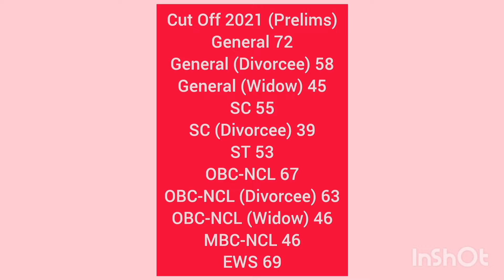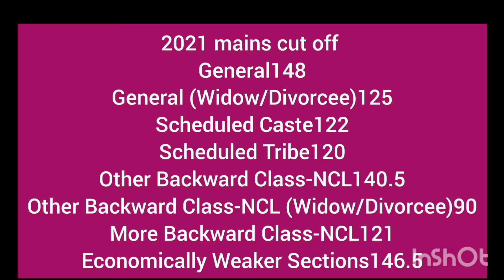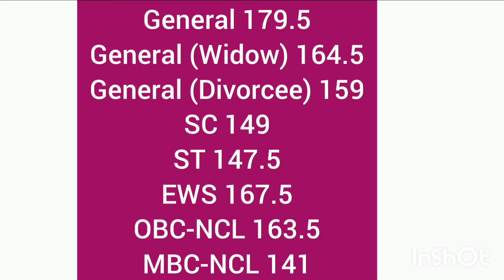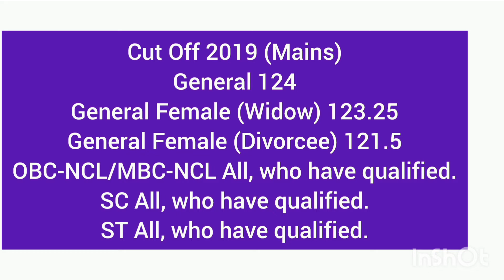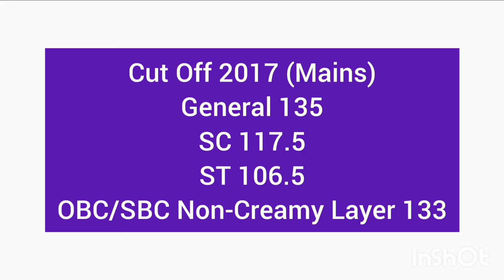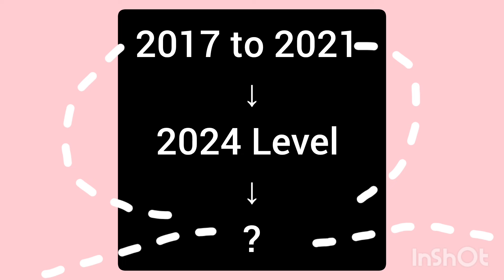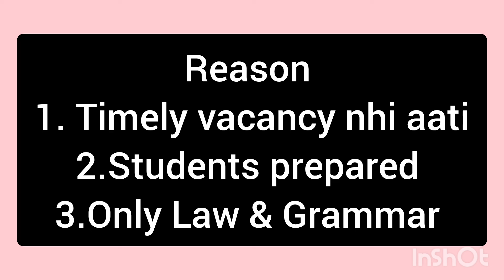Rajasthan Judiciary Service 2024 | Rjs Prelims and Mains Cut Off Complete Analysis | Rjs Exam 2024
Hello
rjs vacancy 2024 application Form Fill
Rjs vacancy exam date| Rajasthan judiciary mains question paper
How To form fill Rajasthan judiciary vacancy
Rajasthan judiciary vacancy ka form fill kaise kare
Rajasthan Apo vacancy application Form start